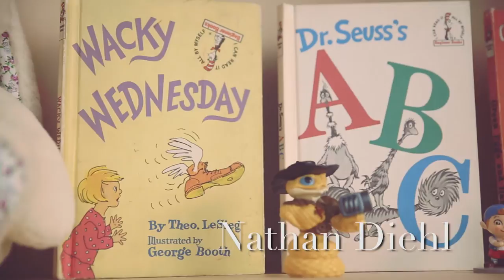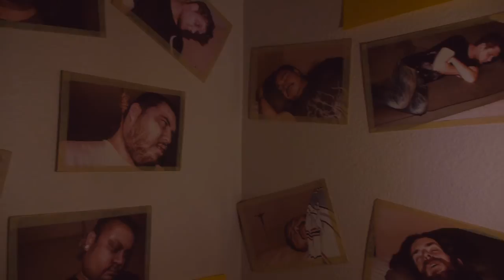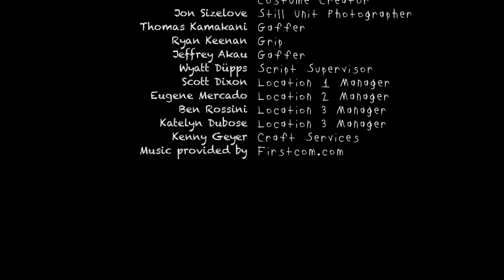Figment from the Bookshelf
After moving into a new home, a small family experience the presence of a figment of their young daughter's imagination. Without a name or a face, Helen, can't seem to shake the bad vibes within their new home, specifically their daughter Samantha's new friend from the bookshelf.

Craig Van Ess Films and Midnight Slaughter Productions

Cast:
Nathan Diehl as Brian
Jennifer Lee as Helen
Penny Diehl as Samantha
Joseph Van Ess as Teddy Face

Crew:
Written and Directed by Craig Van Ess
Edited and Produced by Dawnee Vang
Director of Photography - Jacob Hussey
First Assistant Director - Hope Garza
Sound Technician - Aaron Cuenca
Assistant Camera - Matt Daugherty
Make up and Effects - Robert Knight
Gaffer - Thomas Kamakani, Jeff Akau
Grip - Ryan Keenan
Script Supervisor - Wyatt Dupps
Location Managers:
Scott Dixon, Eugene Mercado, Ben Rossini, Katelyn Dubose
Craft Services by Kenny Geyer
Executive Producers: James Marcum & Mai Lee Marcum

This film was filmed for Student Senior Project Purposes at The Art Institute of California in Silicon Valley